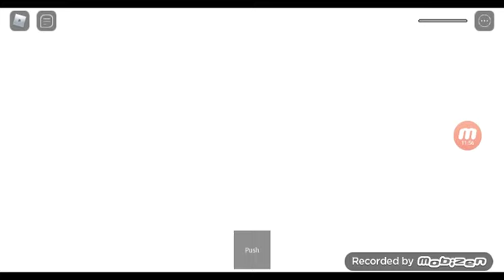Playing Squid Game in Roblox!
Really Fun!!! I will watch it and will do another video on it sometime this week!👍